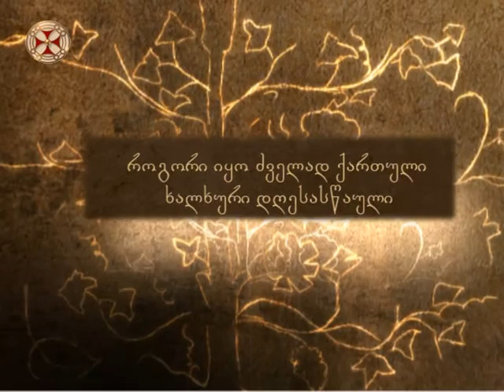როგორი იყო ძველად ქართული ხალხური დღესასწაული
მოკლედ ნათქვამი - 5.როგორი იყო ძველად ქართული ხალხური დღესასწაული